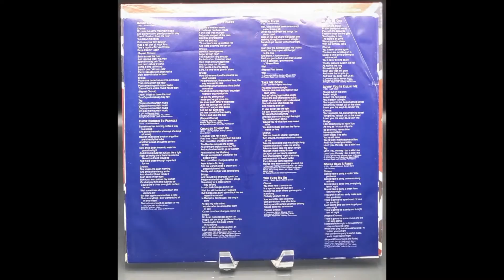Live Lyrics with Frank Smith III Master Blaster featuring Leslie Red!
New series! Join me each week as I read the lyrics of popular albums and try my best to SING/Say a few of them! I said TRY! Ok, some of it anyway!lol
By the way definitely check out the artist on your favorite music platform! Todays Artist STEVIE WONDER! Todays special guest singer LESLIE RED! Check out her new single "CLOSER" on Itunes, Apple Music, Amazon etc etc